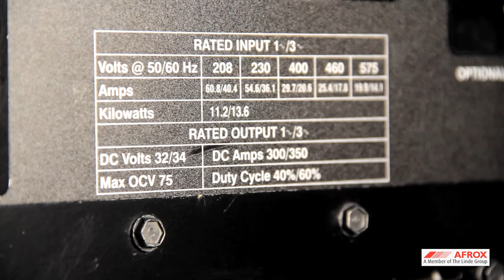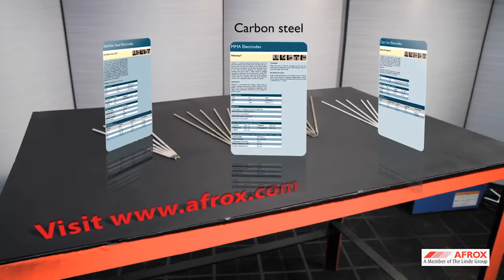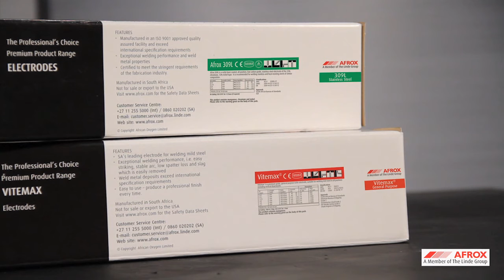Virtual Demo Centre: Shielded Metal Arc Welding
In this video we take you through the process of Shielded Metal Arc Welding, commonly referred to as Stick Welding.

It is a process which basically melts and joins metals by heating with an arc between a coated metal electrode and the work piece.

We will also discuss the best selection of electrodes for the job at hand, and some other interesting facts like the travel speed and angle at which the electrode is moved along the weld to achieve the best results.